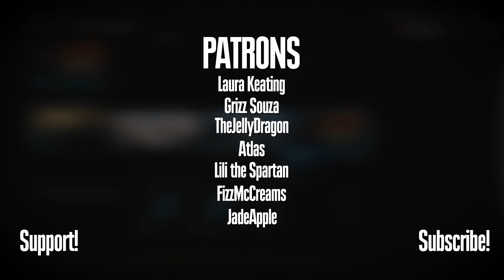FINISHING THE FIGHT - Halo 3 [P9 THE END] Halo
In this final episode of Halo 3 on PC, I take the fight to Halo itself! With the flood, sentinels, and even a boss fight to face, this is a big episode! So join me in this finale and watch as I get lost on a road trip, create my own custom boss, and finish the fight of Halo 3! I hope ya like! :D

And as always, thanks so much for sticking with me in another playthrough series of Halo! I can't wait to see you all when we continue the story in Halo 4. You da best. :)